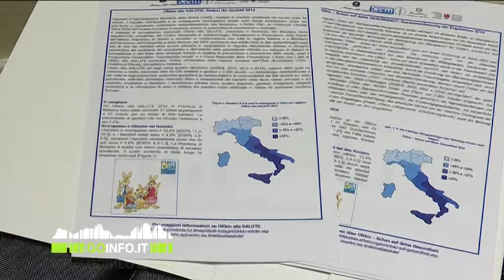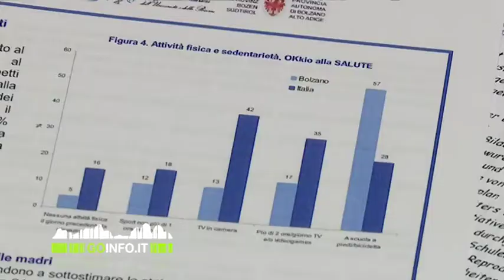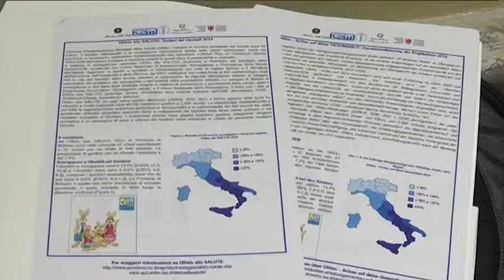Bimbi obesi in Alto Adige ci salva il movimento